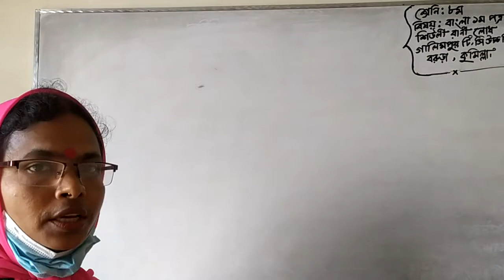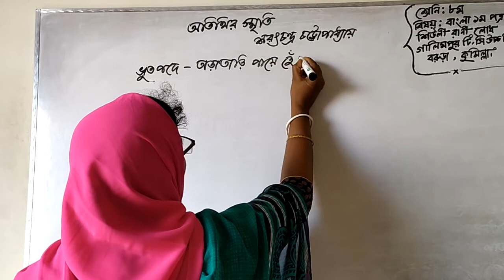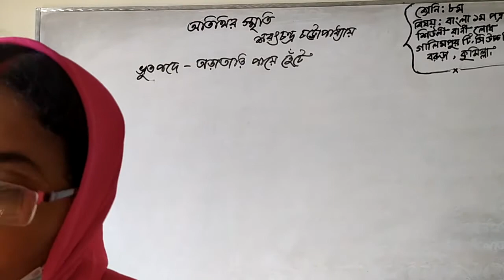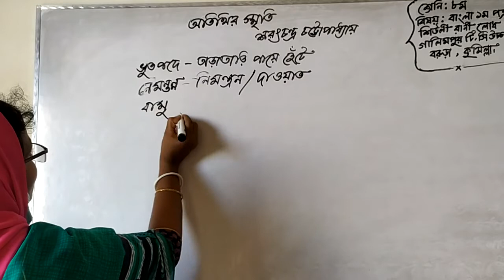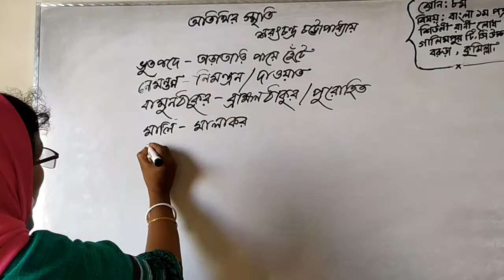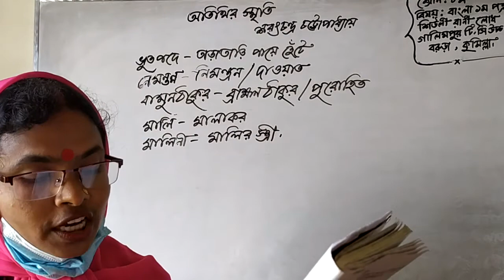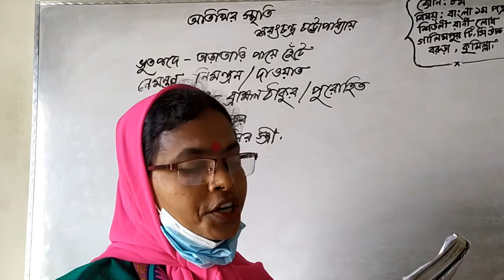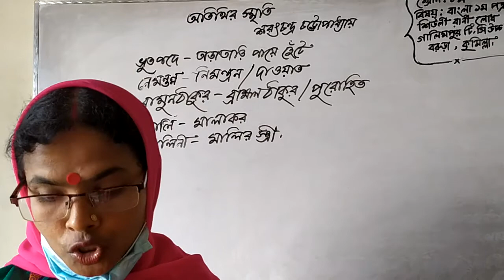11 October 2020 শিউলি রাণী লোধ ৮ম/ বাংলা ১ম